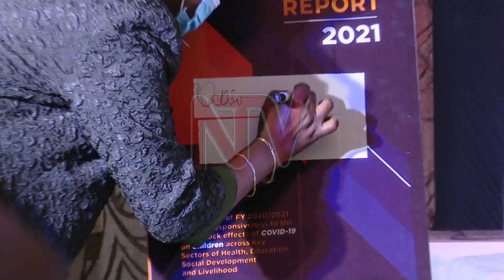YOUTH SYMPOSIUM: Youth minister says children must be part of dev’t agenda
World Vision and its development partners say it will be hard to achieve Sustainable development goals if children are left out in the planning and decision making of the country. Launching their findings on the effects of the COVID-19 lockdown on children, it was found that it took a toll on them to recover from some of the effects of children’s active involvement.